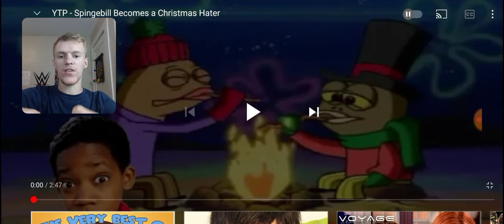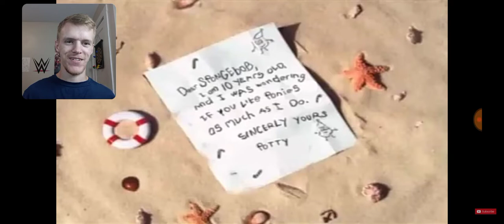Reaction - YTP - Spingebill Becomes a Christmas Hater